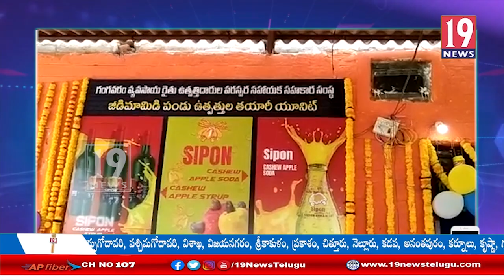జీడిమామిడి పండ్ల రసం నుంచి సోడా తయారుచేసే పరిశ్రమను ప్రారంభించిన రంపచోడవరం ఎమ్మెల్యే